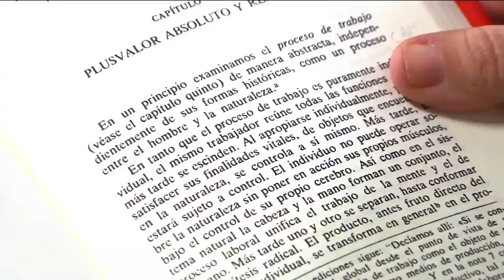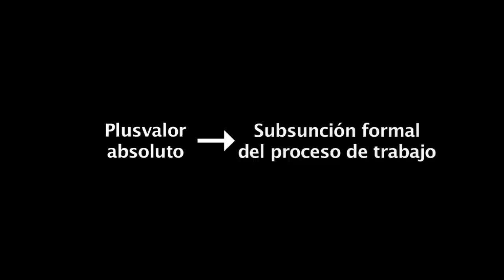Programa 219 – Subsunción Real y Subsunción Formal del Proceso de Trabajo (con Jorge Veraza)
En este programa estudiamos, con el intelectual mexicano Jorge Veraza, la subsunción real y formal del proceso de trabajo a partir del Capítulo XIV del primer tomo de "El Capital" ("Plusvalía absoluta y relativa").